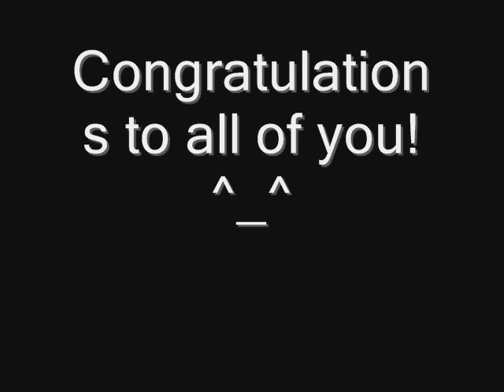Drawing Contest Winners!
Yep. I've picked the winners. Congratulations

SPOILERS IF YOU HAVEN'T WATCHED THE VIDEO FIRST: It took a while for me to choose between peanutcreed and EvilBoyBackUp63. But I made my decision.

Other usefull info: What I'm trying to do right now is to go back from where I began. Crazy Leon for instance - had Leon's RE2 Police Uniform - Marvin and other RE characters were in it. Also, I'm trying to use my old style I had (no text bubbles and stuff like that I had from the VERY beginning) but still forward. So yeah, that's pretty much it. ^_^

Also, I'll give y'all the link to my shop soon.